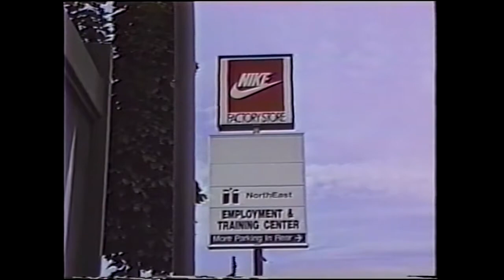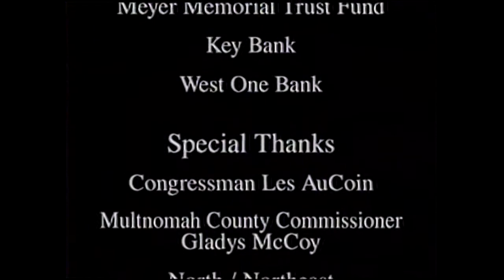N E D C Promo 1990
In the early 1990's, Grassroot News NW evolved into an educational video production service for the Portland Public Schools Teen Parent Program. I worked under the direction of Mark Karter. He fought for me to remain in the program and encouraged my creativity.

So, for five years I created a series aimed at young mothers in Portland Oregon as they struggled to finish high school, take care of their babies and live in a community undergoing the ravages of crack cocaine and gang violence.

This community was built by hard working black families who migrated from Southern states to Portland, Oregon to work on the railroads and in the ship yards.